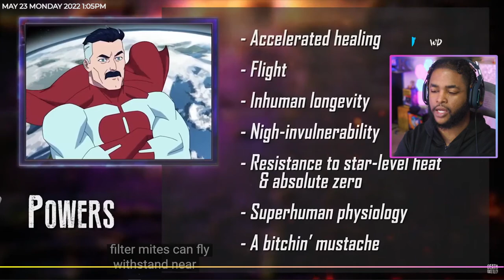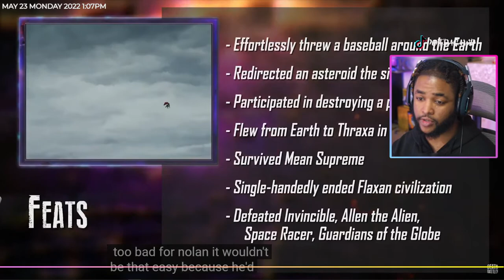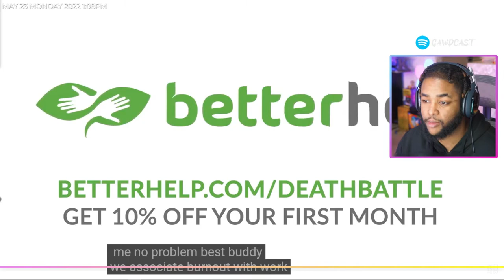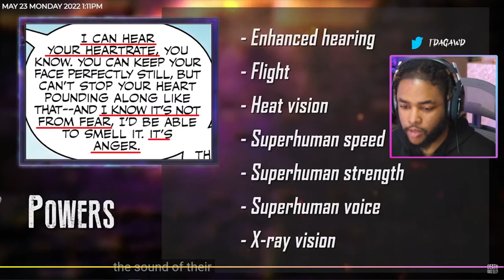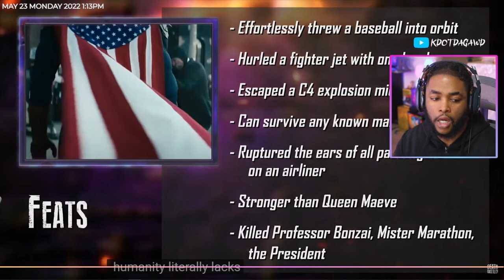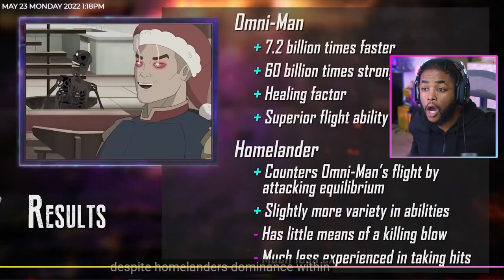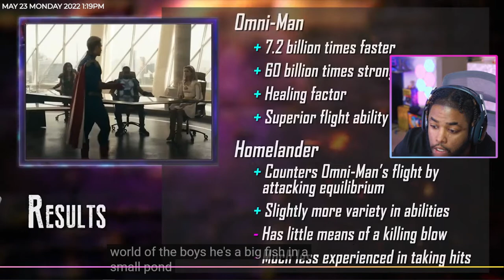Death Battle! "Omni-Man VS Homelander (Invincible VS The Boys)" REACTION!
FULL --► Death Battle! "Omni-Man VS Homelander (Invincible VS The Boys)" REACTION! Omni Man VS Homelander (Invincible Vs The Boys) This Death battle was one for the books! The way Omni Man did Homelander was super CRAZYT